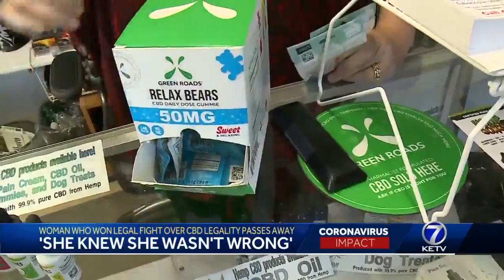'She knew she wasn't wrong': Woman who won legal fight over CBD legality passes away